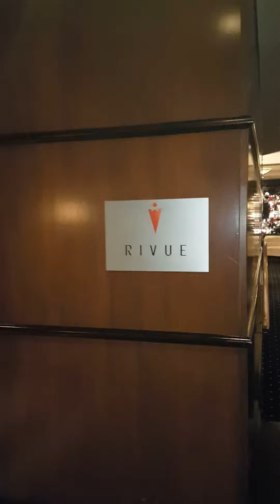Stacey Ross dining out at the Galt House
At the Galt House  dining  out.